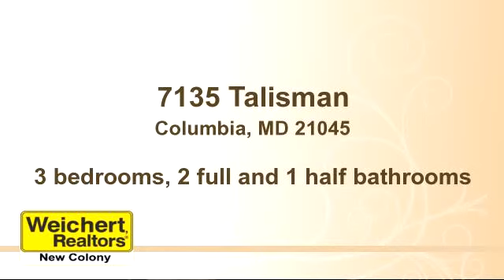Property for sale - 7135 Talisman, Columbia, MD 21045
Beautiful, meticulously maintained end unit TH in the Village of Owen Brown.  Remodeled kitchen with granite countertops, updated bathrooms, new paint, and gorgeous hardwood floors.  LL has wood burning fireplace with a walk out to backyard. Close in to major commuting routes and within walking distance to Lake Elkhorn, pool, library and much more!

Bedrooms: 3
Bathrooms: 2 full and 1 half bathrooms
Square Feet: 1398
Price: $265,000

MLS ID: HW8219697

For more information about this property, please contact Donna Weaver at 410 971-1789 or . You can also text 1729475 to 67299.

Array05/23/2015 12:37:01 pm

Last modified: